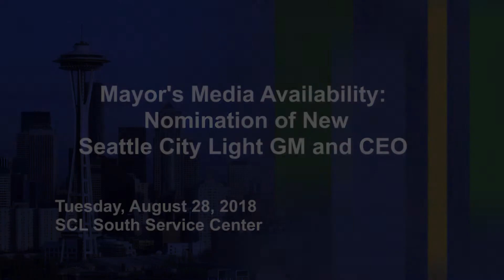Mayor Durkan nominates Debra Smith to lead Seattle City Light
At Seattle City Light's South Service Center in SoDo, Mayor Jenny A. Durkan and leaders from the search committee announced she is nominating public utility industry veteran Debra Smith to be the next General Manager and Chief Executive Officer of Seattle City Light. If confirmed by the City Council, Smith would be only the second woman to lead Seattle City Light in its 108-year history.

Smith’s nomination comes after an extensive national search process that included candidates from across the United States. In February, Mayor Durkan announced a search committee that included 22 business, labor, non-profit, and community leaders, many with experience in clean energy and environmental justice. The search for a new General Manager and CEO also included an extensive community outreach process. After conducting interviews with applicants, the Search Committee submitted their recommendations for finalists to Mayor Durkan, who interviewed each finalist in mid-August.

Smith has 22 years of public utility experience in the Pacific Northwest. Since 2013, she has served as the General Manager of Central Lincoln Public Utility District, which provides electricity to residents of Oregon’s Central Coast.  Under her leadership, Central Lincoln PUD achieved its highest ever customer satisfaction ratings and transformed into a paperless utility. Prior to taking on the leadership role at Central Lincoln PUD, from 1996 to 2013 Smith served in a number of roles, including Assistant General Manager, at Eugene Water & Electric Board, a publicly-owned water and electricity utility.

In addition to her work in the utility industry, Smith also serves on a number of community and non-profit organizations, including the Northwest Requirements Utilities Board, the Public Power Council, and the Pacific Northwest Utilities Conference Committee.